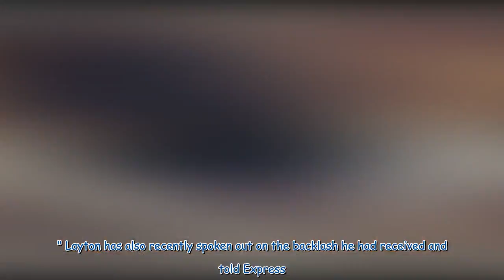BBC Strictly Come Dancing legend defends Layton after dance history backlash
Strictly Come Dancing legend Arlene Phillips waded in on the backlash that Layton Williams had been receiving and defended the BBC's decision to have him on the show. Arlene was head judge on the show from 2004 to 2008 and became one of the judges the contestants were desperate to impress. Tomorrow night the final three stars will take to the dancefloor with their professional partners to compete for the last time and do their best to win the public vote and win the Glitterball Trophy. However,...